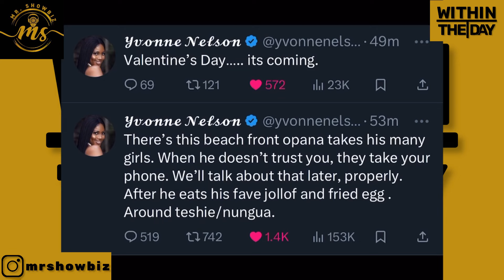Yvonne Nelson React about Sarkodie & Pappy Kojo Performing “Try Me” @ Rapperholic + Full Review